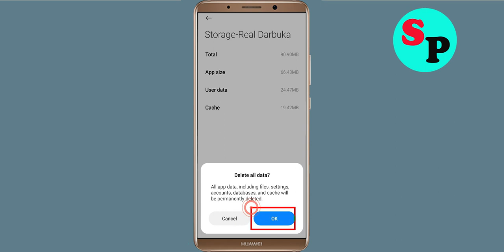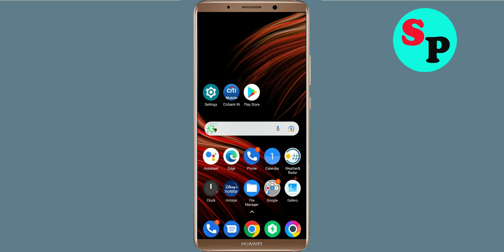How To Fix Real Darbuka Apps Oops Something Went Wrong Please Try Again Later Error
Hello Friends in this video,  i will show you how to Fix Real Darbuka Oops Something Went Wrong Error Please Try Again Later or Fix Real Darbuka App Retry Problem. If you are facing same problem in your android mobile then it will help you a lot.

b). Confirm if the Real Darbuka Server Is Working or not. ...
c). Login Through Real Darbuka App and clear cache and clear data. ...
d). Uninstall then Reinstall the Real Darbuka App from google playstore. ..